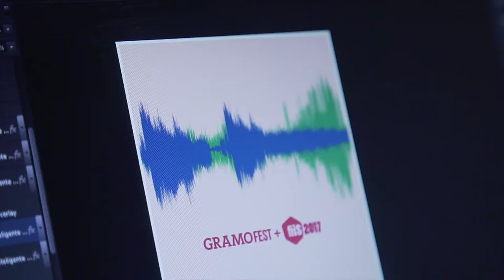¡Estos son los sonidos del RitmoSocial! GramofiiS / Parte 1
El GramofiiS es un festival con música en vivo, expositores nacionales e internacionales, además de ferias gastronómicas y artísticas y actividades para toda la familia.

Entradas anticipadas en RED UTS.